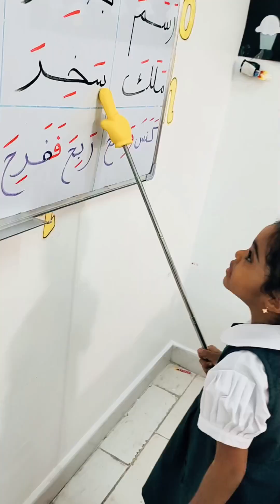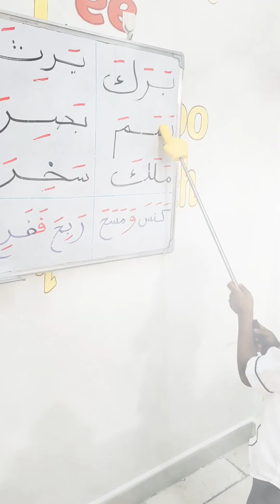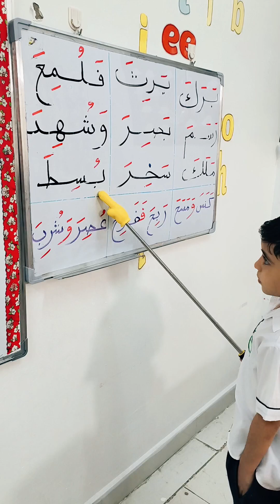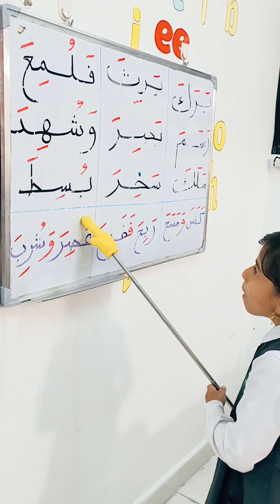قراءة كلمات بالحركات القصيرة - براعم متقدم 2